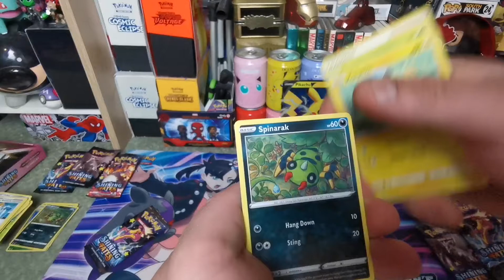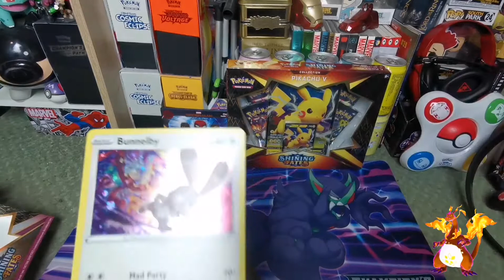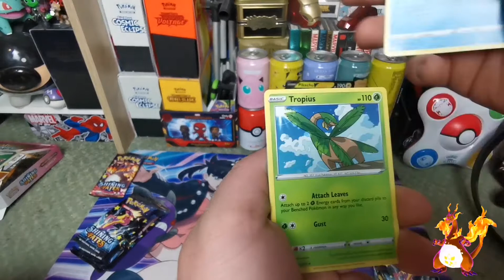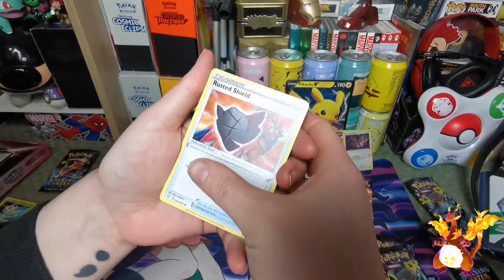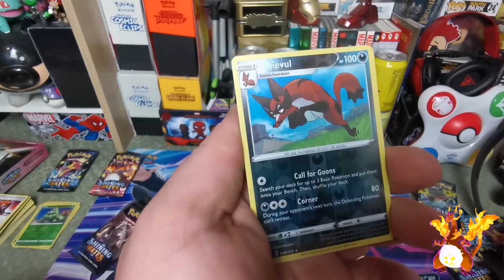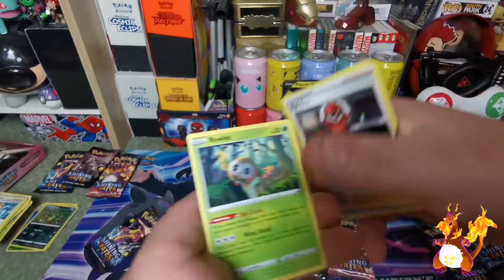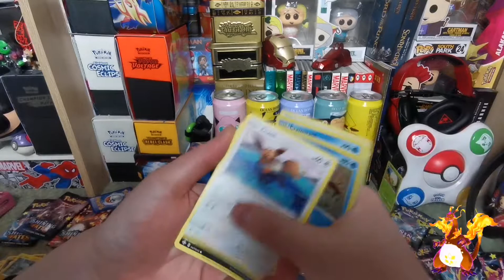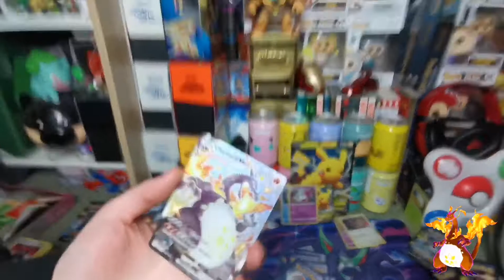We Got Him! We Got Him! WE GOT HIM!!!!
It's happening visuals it's only gonna happen again we've got one of the best pulls with ever got on the channel.